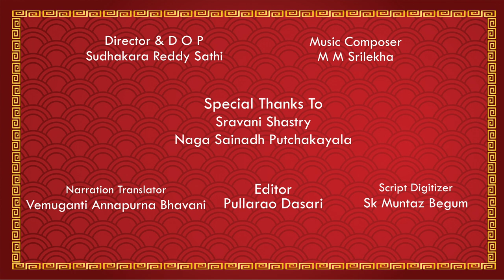Ambaramagalam 1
IFSC code:SBIN0010665
SBI current account
Tiruvannamalai branch
Tamilnadu 606601

2. This project aims at preserving the details of the Shaiva Kshetram and Nayanmars for transfer of knowledge without loss from generation to generation and interpreted and disseminated to the figure generations, it is utmost important to take up this project in the fast changing social &economically conditions of the country.
Pranamams